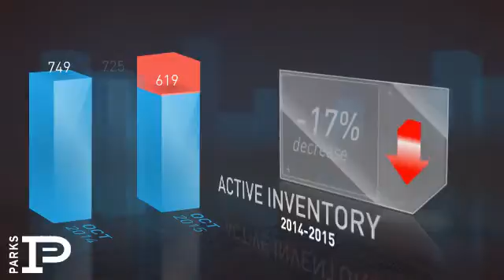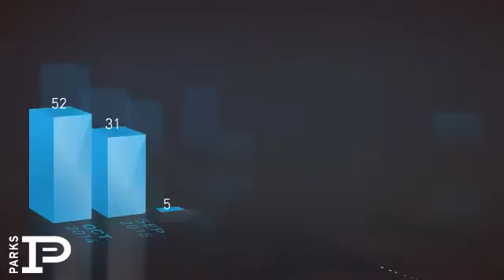Franklin / Leiper's Fork,TN, Real Estate Market Update from Bob Parks Realty,November, 2015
Bob Parks Realty Video Update recapping market activity within Franklin / Leiper's Fork, TN, during the month of November, 2015